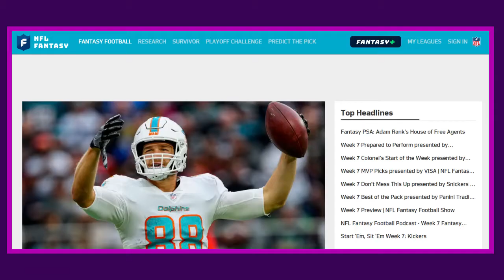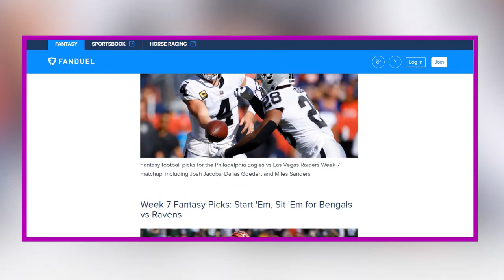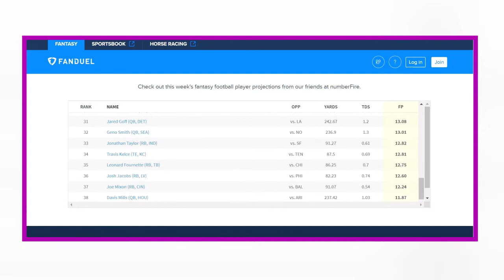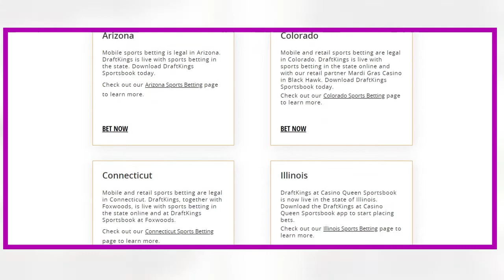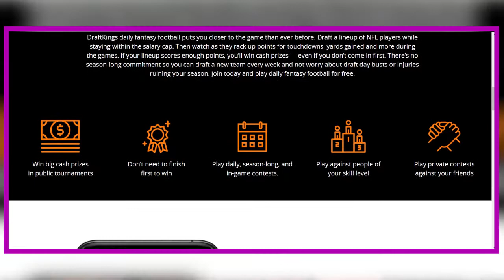The Best Fantasy Football Sites of 2021 🏈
If you're looking to play Fantasy football, I'll show you my favorite online fantasy football websites. These websites will allow you to play daily fantasy football with real money or for free.

If these websites aren't available in your location, you can use our Online Sportsbook Finder tool to find the best sportsbooks in your country/state ⤵️

to receive help for gambling addiction.